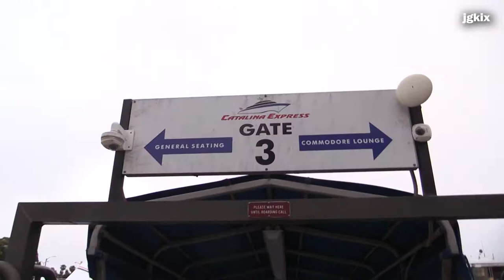Catalina Express to Avalon from Long Beach and back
Long Beach, CA - Catalina Express is a boat ride to Catalina Island. Catalina Island is just an hour away with year-round boat transportation and up to 30 departures daily. Boats depart from ports in San Pedro, Long Beach, and Dana Point. Catalina Island is only 22 miles off the coast of Southern California. Catalina Express' fleet of eight fast, modern boats makes for a quick, easy, and fun getaway.